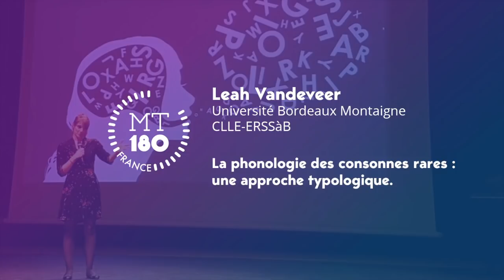Ma thèse en 180 secondes (2019) - Leah Vandeveer (prix du public)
VANDEVEER Leah
Université Bordeaux Montaigne
CLLE ERSSàB